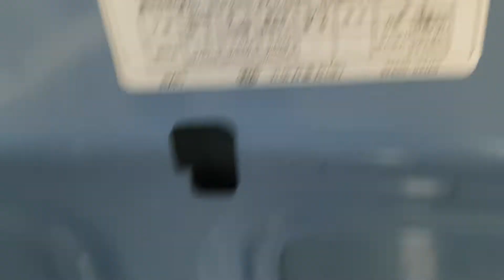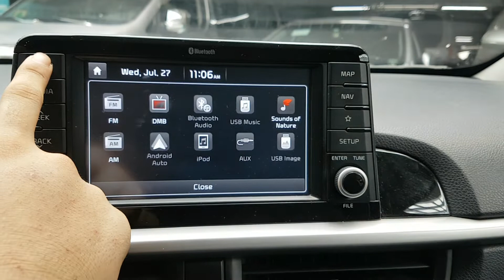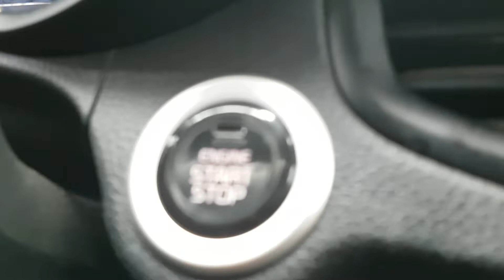Kia MORNING 2017 EN VENTA! HT108669 | Vehículos Coreanos Sena Trading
Kia MORNING 2017 EN VENTA! HT108669